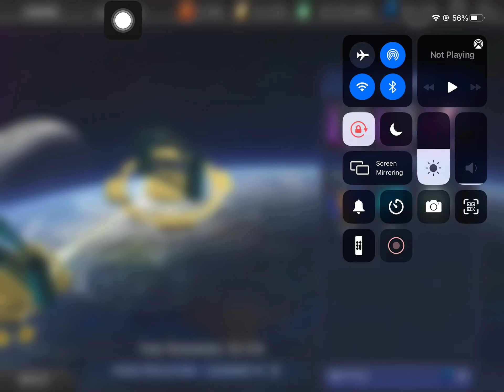Vixen - Havoc Replication Legendary Challenge 20230225 Node 10 DC Legends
Aquaman (King of Atlantis) - Lv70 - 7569 - L5 - G11
Black Flash (Death of the Speed Force) - Lv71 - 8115 - L5- G11
Superman (Man of Steel) - Lv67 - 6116 - L4 - G10
Martian Manhunter (Last Of The Martians) - Lv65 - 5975 - L5 - G10